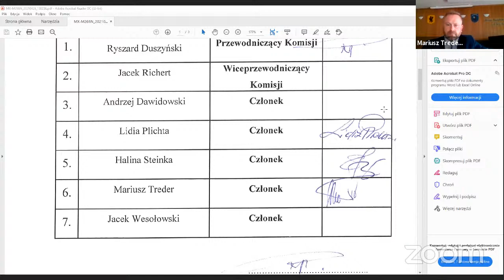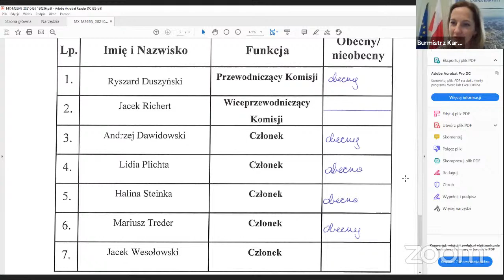42. sesja Rady Miejskiej w Kartuzach 8. kadencji (2021-04-28)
W środę, 28 kwietnia 2021 r. odbędzie się 42. sesja Rady Miejskiej w Kartuzach. Spotkanie radnych odbędzie się w trybie zdalnym, a jego początek planowany jest na godz. 9:00.

Wśród poruszanych tematów znajdą się m.in.:

- udzielenia dotacji celowej na prace konserwatorskie, restauratorskie i roboty budowlane przy kartuskich zabytkach;
- zmiany Załącznika do Uchwały w sprawie: przyjęcia Rocznego programu współpracy Gminy Kartuzy z organizacjami pozarządowymi;
- nadania nazwy ulicy „Osiedle Widokowe” w miejscowości Łapalice;
- zmiany uchwały w sprawie ustalenia zasad wynajmowania lokali wchodzących w skład mieszkaniowego zasobu Gminy Kartuzy;
- wyrażenia zgody na sprzedaż działki położonej w Kartuzach;
dotacji inwestycyjnej dla Zakładu Gospodarki Mieszkaniowej w Kartuzach na rok 2021;
- zmiany uchwały w sprawie określenia przystanków komunikacyjnych oraz warunków i zasad korzystania z przystanków komunikacyjnych;
- ustalenia wysokości stawek opłat za zajęcie pasa drogowego dróg gminnych;
- przyjęcia dokumentu pn. „Aktualizacja projektu założeń do planu zaopatrzenia w ciepło, energię elektryczną i paliwa gazowe dla obszaru gminy Kartuzy”;
- zmiany budżetu Gminy Kartuzy na 2021 rok i aktualizacji Wieloletniej Prognozy Finansowej na lata 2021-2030.

Zapraszamy na bezpośrednią transmisję z obrad kartuskiej rady na naszym kanale YouTube dostępnym pod adresem oraz na naszej stronie internetowej Początek transmisji ok. godz. 8:58.